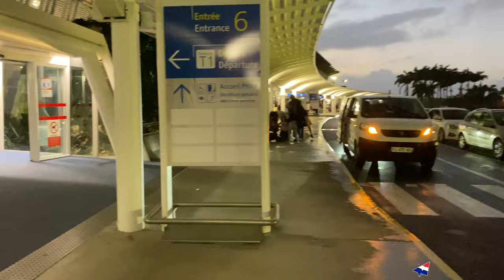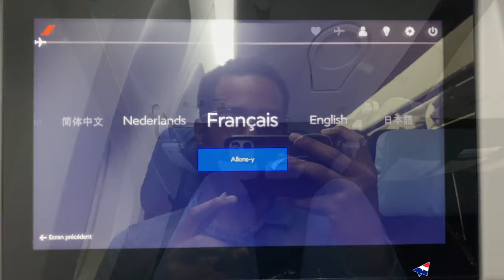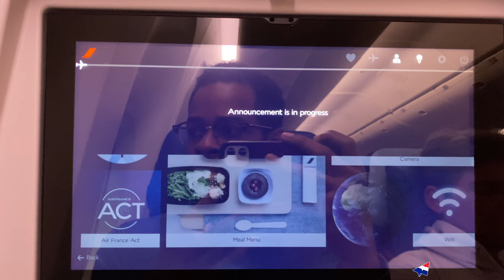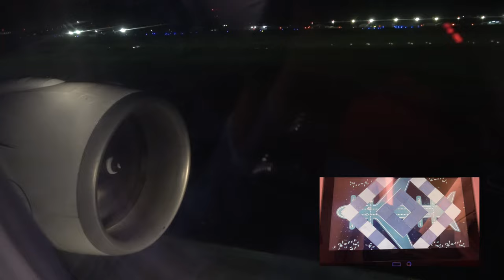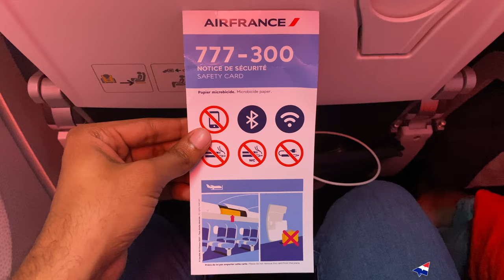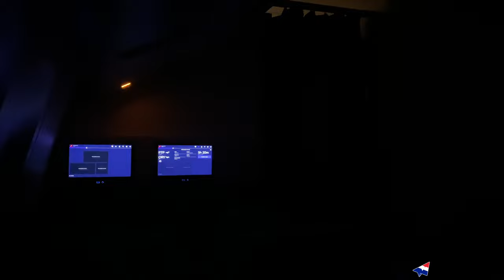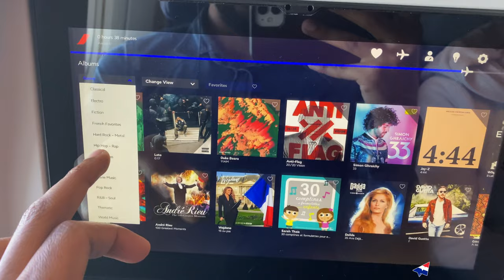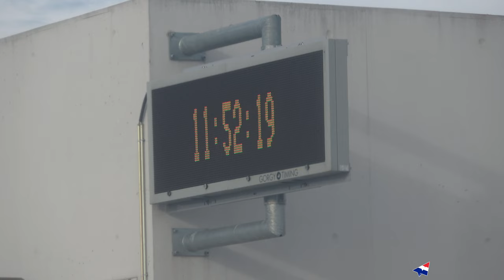Long Haul Domestic Flight 🇫🇷 Pointe-à-Pitre to Paris 🇫🇷 Air France B777 [FULL FLIGHT REPORT]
💺 8 hours in one of the most densely configured airplanes in the world, a 468-seat Boeing 777.

This is a full flight video aboard Air France's Boeing 777-300ER. This is one of the airline's 63 active Triple Sevens. Flight number AF797 from Pointe-à-Pitre in Guadeloupe, French overseas territory, to Paris Orly. In the peak season, Air France has up to three daily flights to Guadeloupe, with up to 8 daily flights in total between the two cities.
The video shows the entire flight, from arrival at the departure airport, to baggage claim at destination. Including planes spotting in Dubai, IFE in-depth review (music, movies, maps etc.), lunch and snack services, toilets, cabin overview, seat review and more.

Please activate the subtitles to get captions.

FAQ
Flight: AF797
Origin: Pointe-à-Pitre (PTP-TFFR)
Destinations: Paris Orly (ORY-LFPO)
Aircraft: Boeing 777-328ER
Registration: F-GZNG
Seat: 12A
Flight date: Jan 2023

Filmed with Sony FDR-AX53 and Apple iPhone 11

The Flying Frenchman, 2023